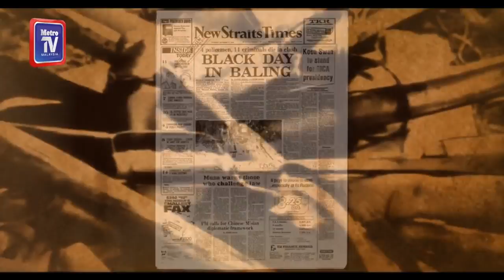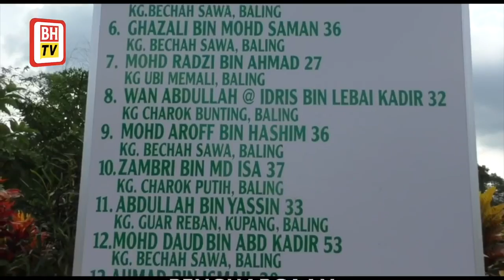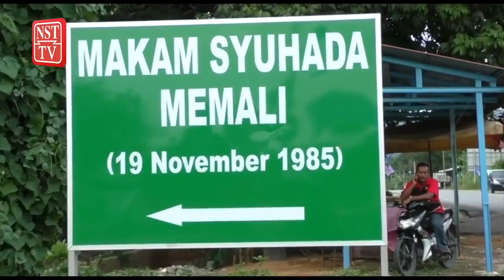Jiwa Memali terguris lagi